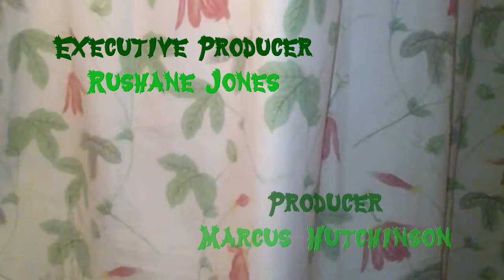Sandy's Revenge! - Title Sequence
This is the title sequence for the Sandy's Revenge! movie. It was made for my Digital Video Effects assignment. Courtesy of the University of Technology, Jamaica.

Software utilized for this project includes After Effects CS4, Soundbooth CS4 & Virtual DJ 7.

I DO NOT OWN THE SOUNDTRACKS